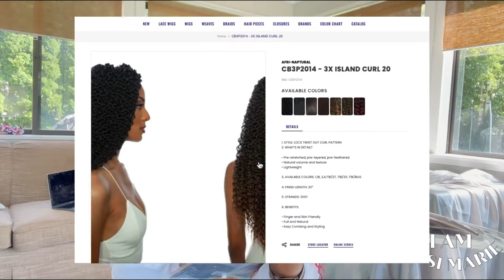NOMAD VLOG | 5 Things I Learned as a NOMAD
In this Vlog, I share 5 things that I have learned during my journey as a nomad so far!